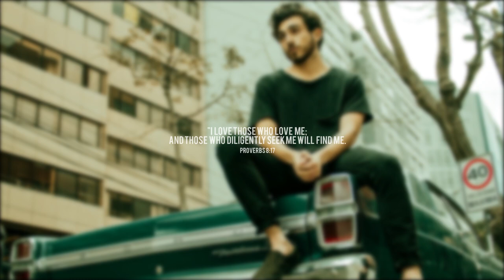NOBLE - KNOW YOU MORE (PROD. By KRIS JA'LON)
NOBLE - KNOW YOU MORE (BEAT PROD. By KRIS JA'LON)

BLSSD Music Presents NOBLE with his single 'KNOW YOU MORE'

Support the IN THE RIGHT DIRECTION movement.